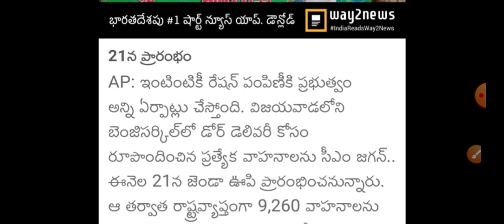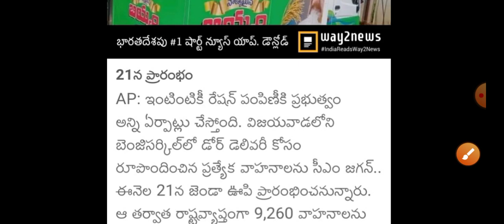వాలంటీర్స్ రేషన్ వెహికల్స్ 2 దశల్లో పంపిణీ/ డ్రైవర్స్+ వాలంటీర్స్ కి అగ్రిమెంట్! Ration Vehicles2021